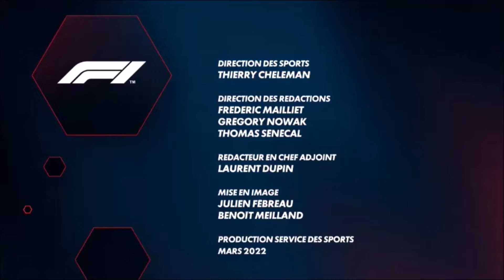Kaamelott Premier Volet - BA Canal+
Film (12 Mars 2022)